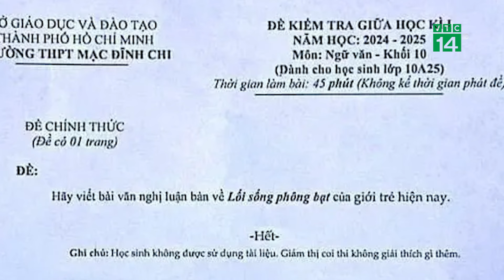Đề thi văn về lối sống “phông bạt” trong góc nhìn của giới chuyên môn | VTC14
VTC14 | Mới đây, đề thi Ngữ văn giữa học kỳ 1 dành cho học sinh khối lớp 10 của Trường THPT Mạc Đĩnh Chi (quận 6, TPHCM) gây xôn xao mạng xã hội. Theo đó, đề thi chỉ có một câu hỏi, yêu cầu học sinh viết bài văn nghị luận bàn về lối sống phông bạt của giới trẻ hiện nay.Thời gian làm bài là 45 phút. Nhiều người dùng mạng xã hội khen đề thi thời sự, bắt đúng "trend" của giới trẻ.